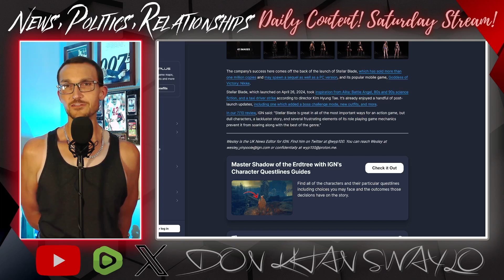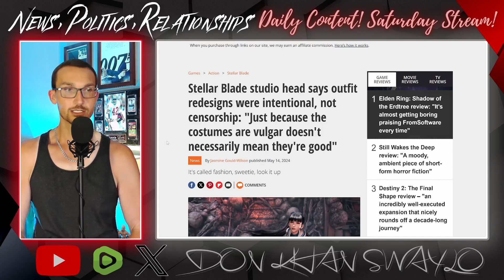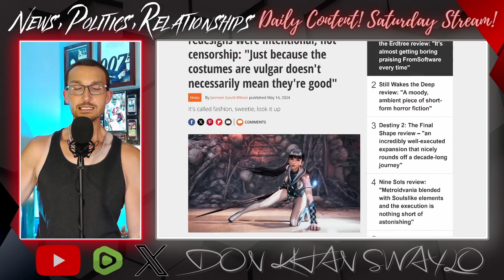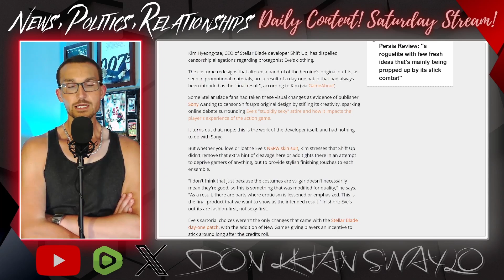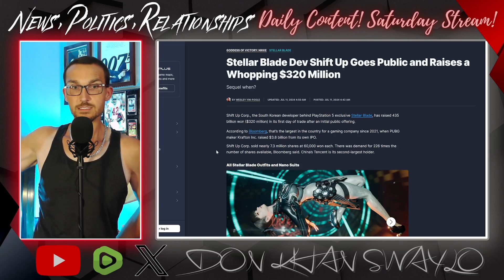Stellar Blade SOLD OUT! Shift Up Goes Public and Embraces ESG!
Shift Up, the South Korean developer of the hit Stellar Blade went public and immediately sold out. The company became the second largest gaming studio in the region when they listed on the Stock Market to the tune of $320 Million.

Following that development, they made it clear that they are now looking for people to follow and file ESG reports and embrace all the other policies that destroyed the larger studio's reputations.

It's not a foregone conclusion that Shift Up has checked out, but the writing has been on the wall for awhile if you have been paying attention.